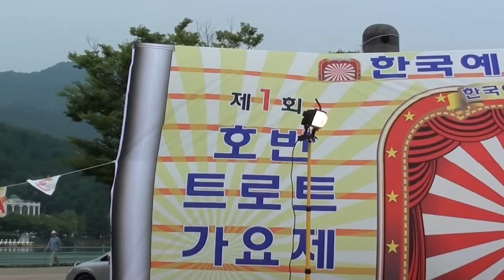가수 오미자/제1회 호반트로트 가요제/한국예술인협회 연예부장